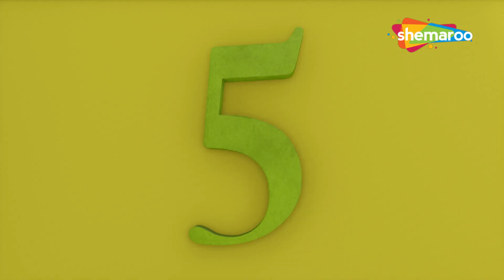Ten In Bed 3D Rhymes | Bengali Rhyme for Kids | Baby Song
Ten In Bed 3D Rhymes | Bengali Rhyme for Kids | Baby Song | Shemaroo Kids Bengali

Hey kids Have fun learning counting and numbers with awesome nursery rhyme "ten in the bed"
Know watch this rhyme in 3D Enjoy .